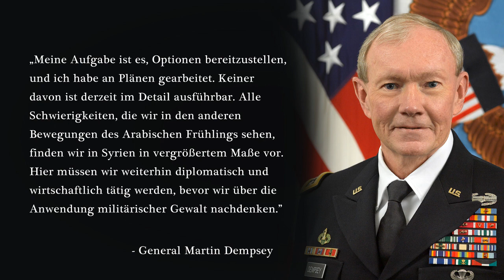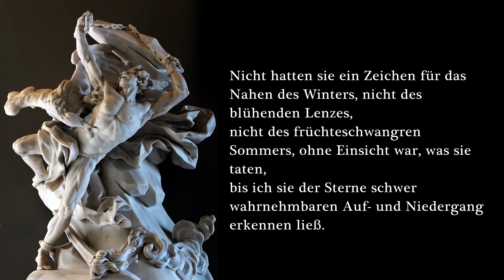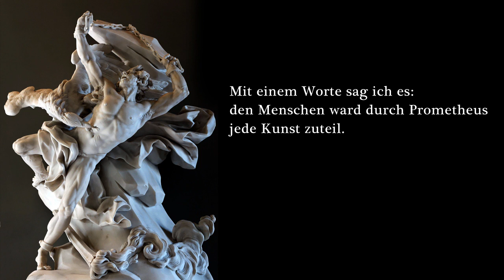Welt ohne Filter - 12. August 2012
- Die Ereignisse der letzten Woche haben die Weltlage vollkommen neu aufgewirbelt, und nun sind die Fronten klarer als nie zuvor. Auf der einen Seite spitzt sich die Kriegsgefahr im Nahen Osten dramatisch zu, auf der anderen Seite ist mit der Landung des neuen Rovers auf dem Mars wohl noch nie so deutlich gewesen, zu welch phantastischen Dingen die Menschheit imstande ist, wenn sie ihrer eigentlichen Natur folgt.